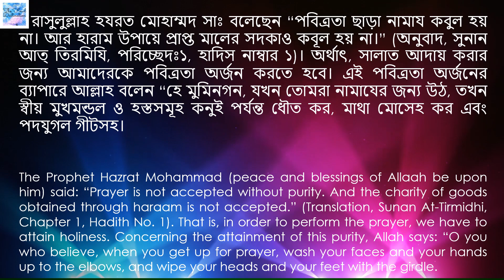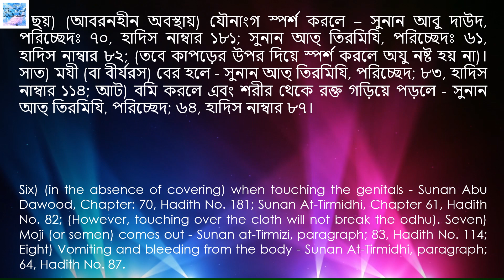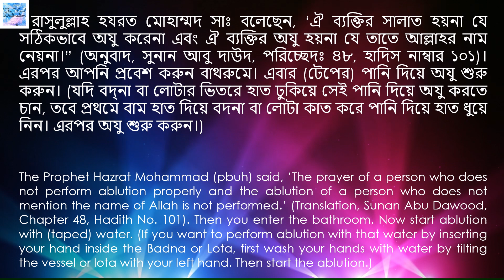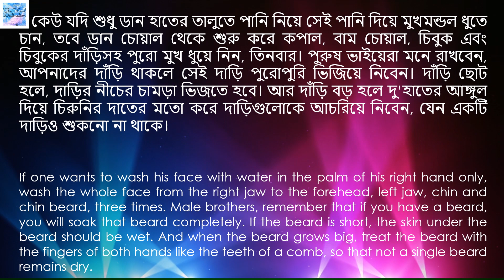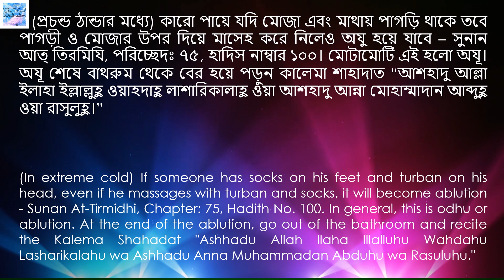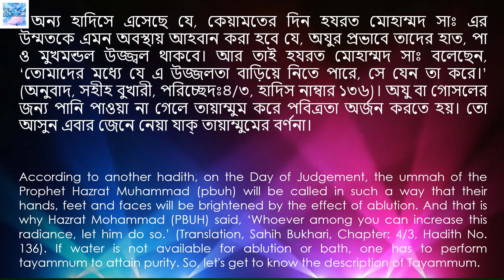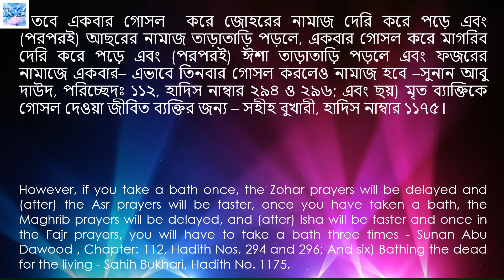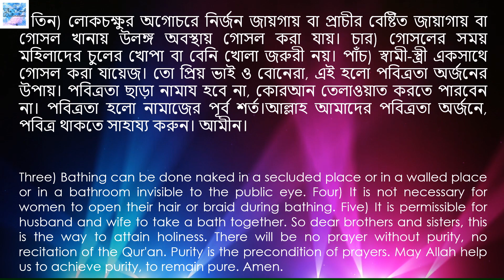The Prayer-Part 2–The Complete Rules Of Attaining Holiness Means Ablution, Tayammum And Bath, Bangla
We like to know about The Prayer-Part 2–The Complete Rules Of Attaining Holiness Means Ablution, Tayammum, And Bath, Bangla 2021। সালাত-পর্ব ২-পবিত্রতা অর্জন তথা অজু, তায়াম্মুম এবং গোসলের পরিপূর্ণ নিয়ম, বাংলা ২০২১, Let’s try to learn about the Ablution, Tayammum, and Bath, How to do Odhu, Tayammum And Bath (Gusol), How Many prayers we do, The benefit of odhu and gusol, Presence in the field of resurrection, Everything will be destroyed on the day of the Qayamat. The first blowing of the trumpet of Angel Israfeel (AS), The God, Prophet Hazrat Mohammad (pbuh), Abu Hurayra (RA), Ayesha (RA), The Judgement Day, Reborn in Qayamat, Angel Jibrael (AS)
The link of The Death Of Human Being–Part 2- How Many Ways Death Can Happen? Bangla is
The link of The Death Of Human Being-Part 5-What Happens To The Time From Death To The Grave? Bangla is
The link of The Death Of Human Being-Part 6-How Will Be The Life Of The Grave And The Baryakh? Bangla is
The link of The Qayamat-Part 6-Resurrection And The Appearance At The Field of Judgement, Bangla is
The link of The Qayamat-Part 8-What Will Be Happen At The Field Of Judgement, Bangla is:
The link of The Paradise-Part 1-What Is Paradise How Big It Is, And How Many, Bangla is:
The link of The Paradise-Part 3-What Will Be The Food And Drink Of Paradise, Bangla is:
The link of The Hell-Part 1-What Is Hell, How Many And How Big It Is, Bangla is:
The link of The Hell-Part 2- What Will Be The Food, Drink And Environment Of Hell, Bangla is
The link of The Hell-Part 4-What Are The Punishments Of Hell And How Long To Suffer This Punishment, Bangla is
The link of The Hell-Part 5-What Are The Way Of Relief From The Punishments Of Hell, Bangla is